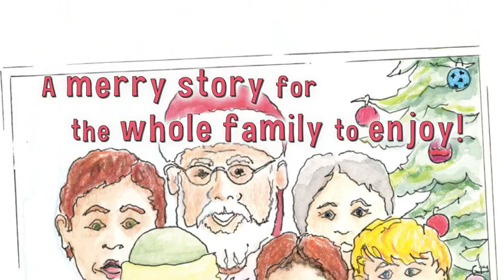Clamming Hods and Santa Claus by David Spangler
Any good Santa story is about the importance of giving and the warmth of love. The setting in Maine is special, for it is a place of history and a place where time moves at a gentle pace. For those whose do not know, a clamming hod is a simple slatted basket to hold clams.